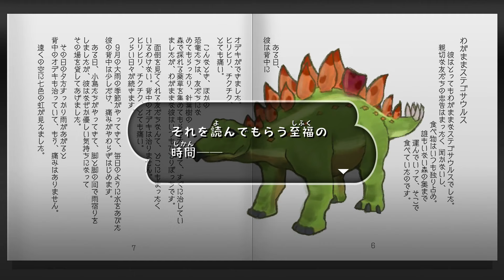【オラと博士の夏休み】17日め（3週目/5日目） クレヨンしんちゃん